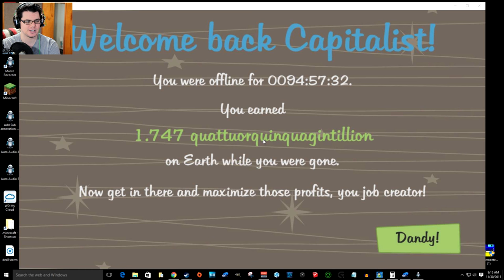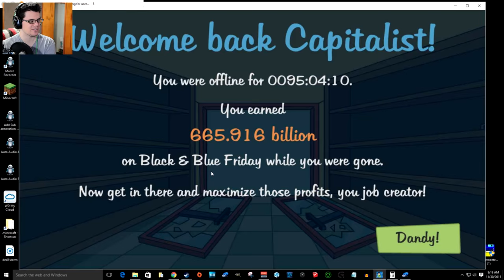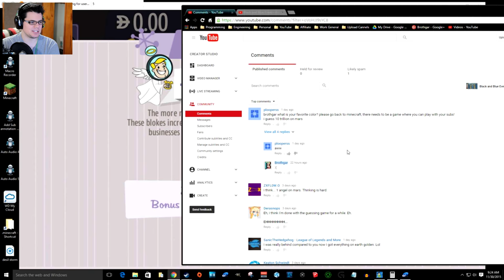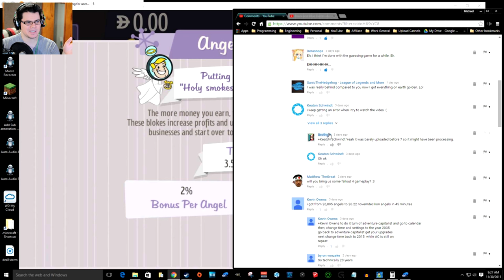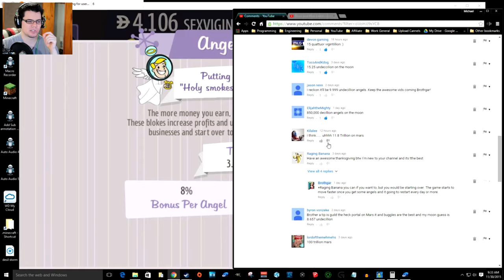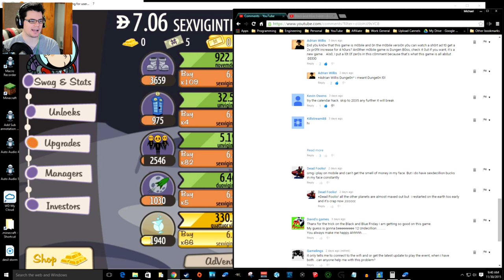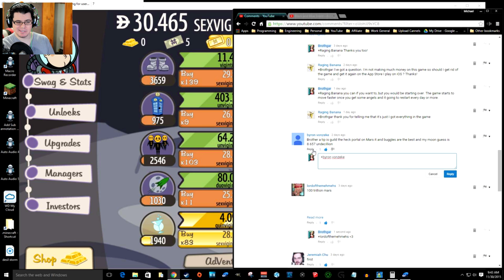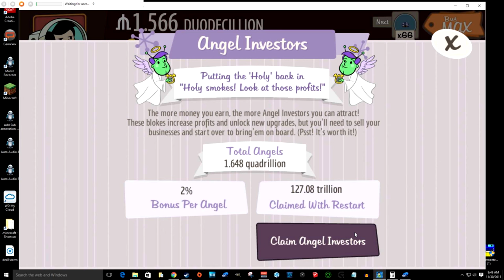198 Quattuor Vigintillion Angels - Adventure Capitalist 60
I have decided to align the channel with the efforts of St. Jude to help support kids fighting cancer. ‪#‎PlayLive‬ Join the fight